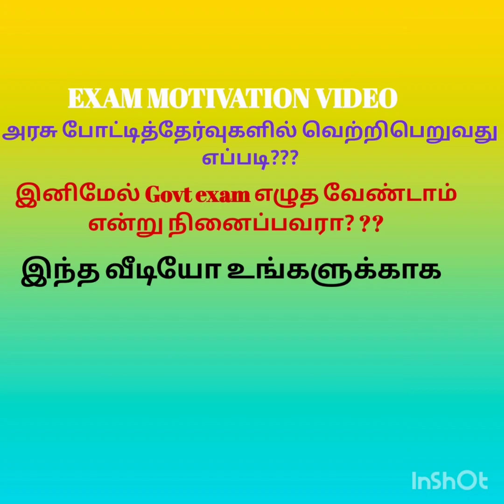EXAM MOTIVATION SPEECH, இந்த வீடியோ உங்களுக்கானது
EXAM TIPS TRB